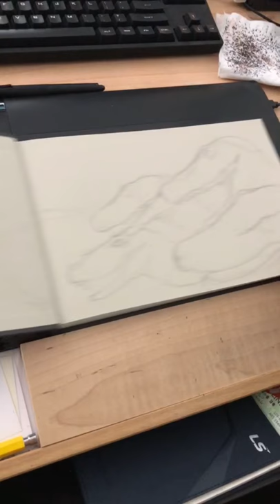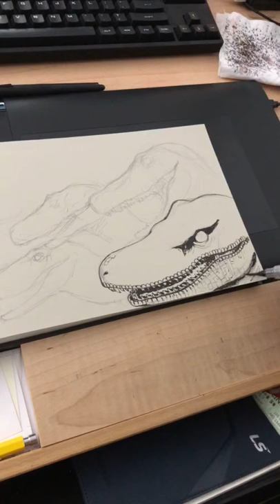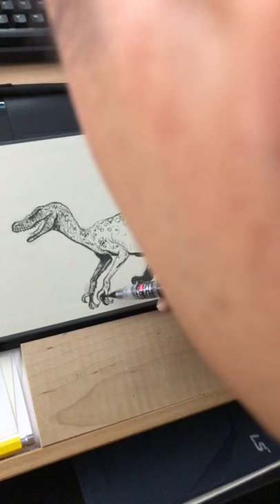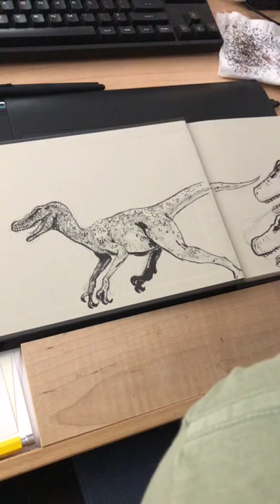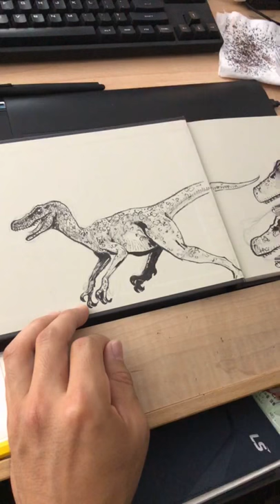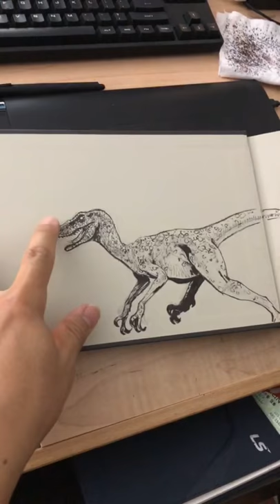2018.08.13 Drawing on the book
He requested predatory dinosaurs and i chose the raptor... sorry if it doesn’t look like it lol

And i only realized just now that my face was covering the image.. oops!